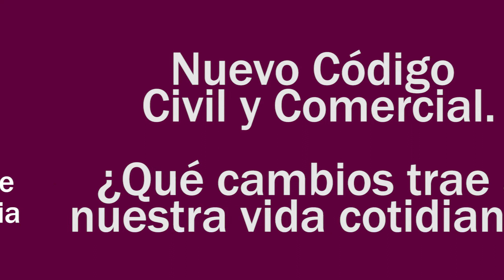Nicolás Demitriou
presidente del Colegio Público de Abogados de Comodoro Rivadavia,
Nuevo Código Civil y Comercial. ¿Qué cambios trae a nuestra vida cotidiana?